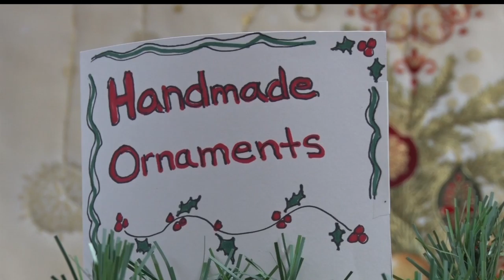Gallery North Holds Annual Holiday Boutique